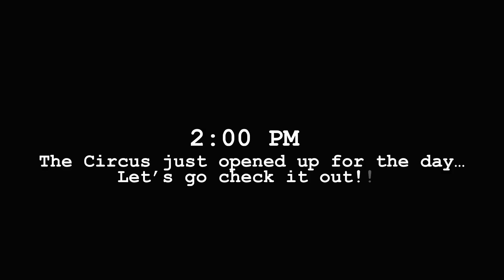Going to a travelling Circus 🎪🎡🚐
On this van life adventure I will be bringing you guys along with me the whole day… To show what a day in my Van Life looks like!! ✅🚐☺️

We will be going to the Travelling circus in Bathurst New-Brunswick Canada, exploring the area, going for a quick dip in the river, cooking supper and organizing the van!!!

I hope you guys enjoy this video!! Thanks for supporting my adventures & a lot more to come!… ❤️🚐📹